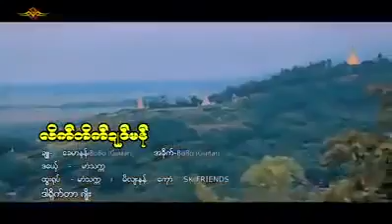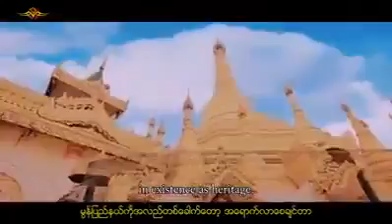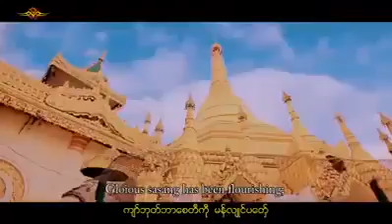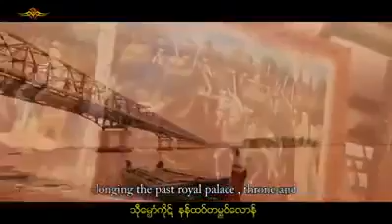မာံသကၠ လိက္ဘိက္ဍဳင္မန္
Mon Music